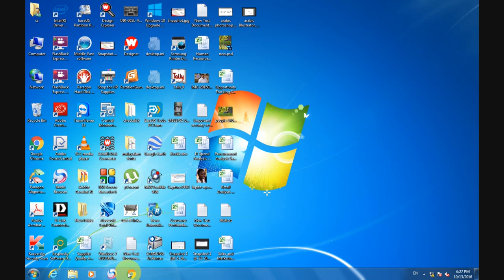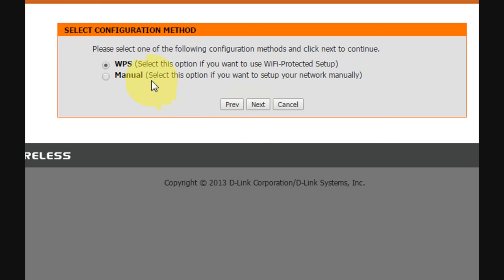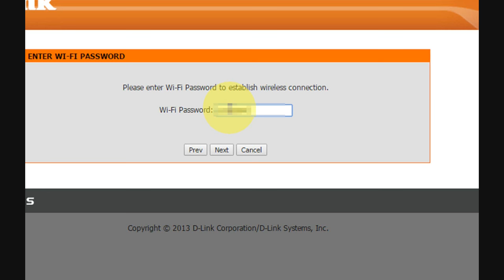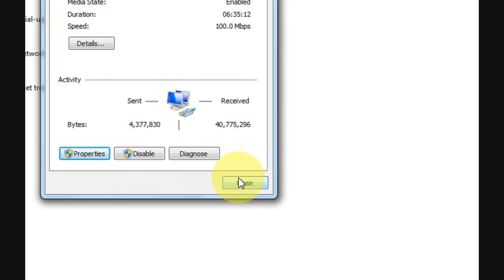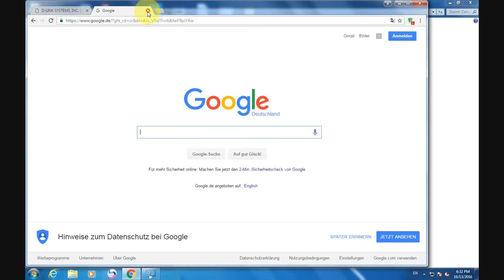How to Configure D-Link DAP-1360 Wireless N Range Extender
How to Configure D-Link DAP-1360 Wireless N Range Extender as a Wifi Repeater
Learn how to effortlessly set up and configure the D-Link DAP-1360 Wireless N Range Extender for enhanced WiFi coverage and signal strength. Improve your network's reach and connectivity with step-by-step instructions and troubleshooting tips.